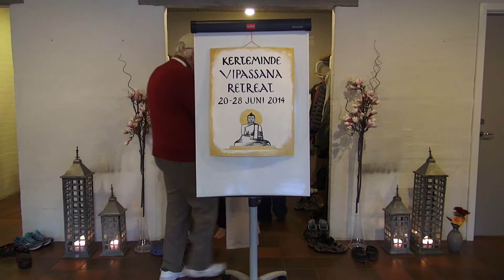Joseph Goldstein & Uffe Damborg: Kerteminde Vipassana 05- THE FOUR NOBLE TRUTHS.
05 Kerteminde Vipassana Retreat 2014 with Joseph Goldstein & Uffe Damborg.  THE FOUR NOBLE TRUTHS.

Anagarika Munindra (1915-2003) was born in Chittagong in Eastern India. Many of the Western vipassana teachers practicing today have been influenced, either directly or indirectly, by his teachings. Munindra-ji was an outstanding disciple of Mahasi Sayadaw of Burma.

Joseph Goldstein and Uffe Damborg were  early longtime students of  Anagarika Munindra-ji at the Burmese Vihara in Bodh Gaya, India. At this retreat in Denmark 2014, Joseph and Uffe are teaching together in homage to their great teacher in memoriam.
Joseph Goldstein (1944 -) studied with Munindra in Bodh Gaya most of the time from 1967 to 1974. In 1976 Joseph co-founded the earliest and one of the largest Vipassana Centers in the U.S.A., the Insight Meditation Society (IMS) in Barre, Massachusetts. He is the author of several books on Buddhism and meditation including 'One Dharma: The Emerging Western Buddhism ' (Preface by the Dalai Lama), and 'Insight Meditation: The Practice of Freedom'. His latest book is ‘Mindfulness. A Guide to Awakening’.

Uffe Damborg (1944-) studied with Munindra in Bodh Gaya from 1968 to 1975. Uffe also spent some years in meditation monasteries in Sri Lanka. He is a psychologist and a co-author of a book in Danish on mindfulness. In 2008 he co-founded the Northern Light Vipassana Society in Lapland in Sweden. He conducts vipassana retreats on a regular basis in Denmark and Sweden.

Northern Light Vipassana Society.

Photography Alina Konwinska.